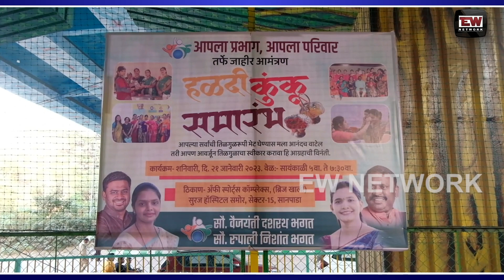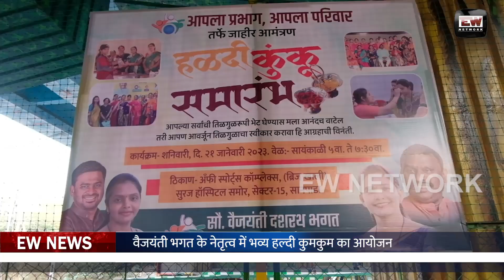Vaijayanti Bhagat | Rupali Bhagat | Sanpada में भव्य हल्दी कुमकुम समारोह का आयोजन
भाजपा की पूर्व नगरसेविका वैजयंती भगत और रूपाली भगत के नेतृत्व में भव्य हल्दी कुमकुम समारोह का आयोजन